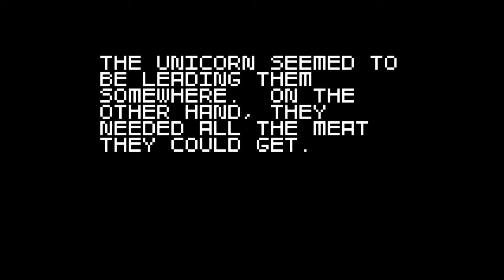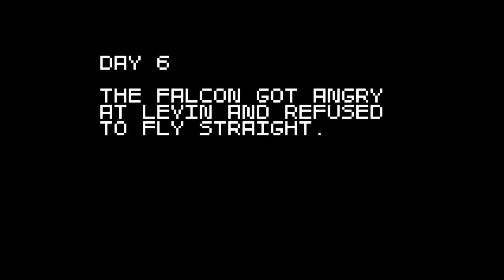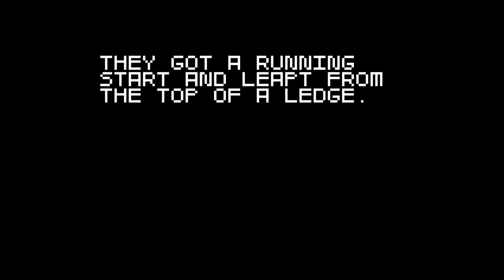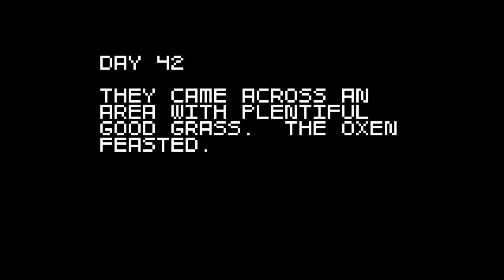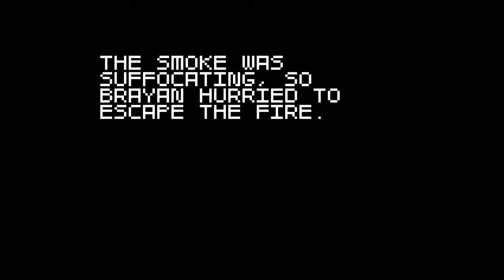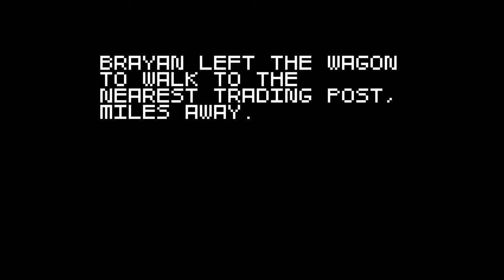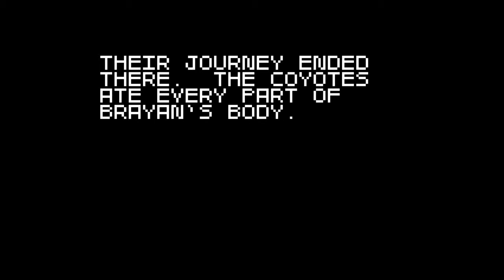LWP Super Wagon Adventure Episode 3